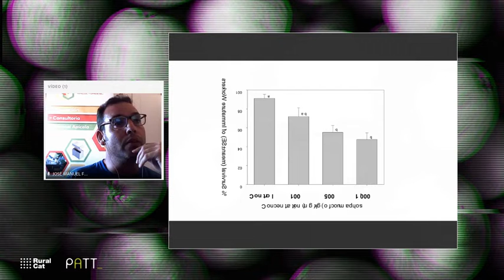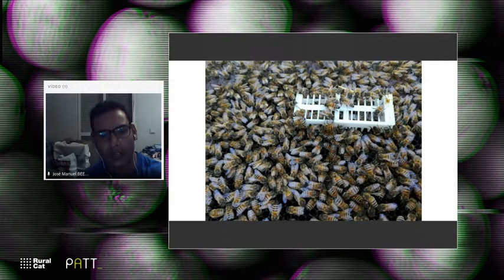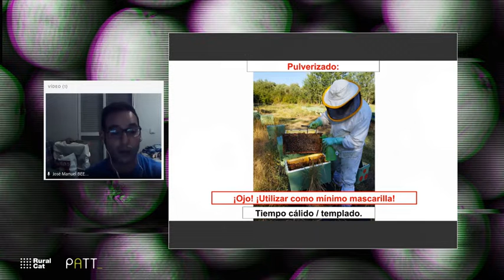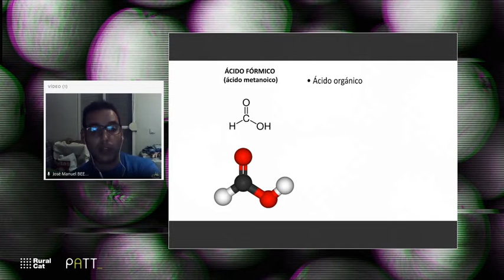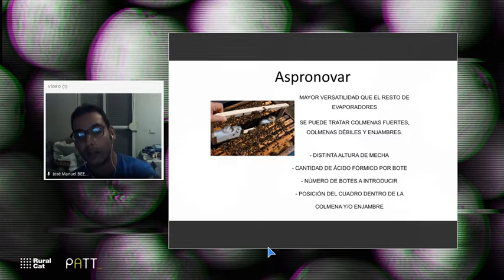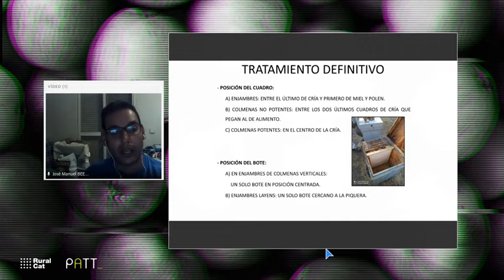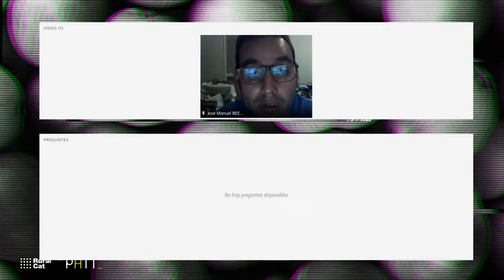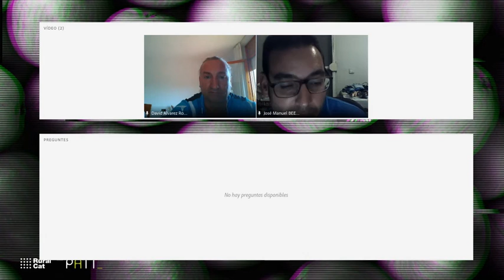Lluita integral contra varroa. Maneig combinat amb tractaments orgànics